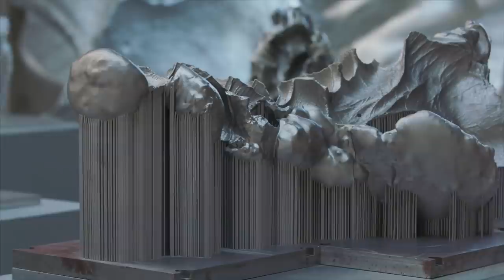藝術家隋建國：廠房改造美術館His work Collected by the British Museum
【隋建國，16歲當工人，24歲才考進大學，之後一直在中央美術學院任教，是中國當代最有影響力的藝術家之一。他在6環外造了座工作室，放滿自己標誌性的雕塑，其中有兩個3D打印的世界之最。疫情期間，他與太太李艾東5個月沒出門，每天堅持創作。跟著一条來探訪他的工作室吧！Sui Jianguo became a worker at the age of 16 and went to university at the age of 24. After graduation he taught at the Central Academy of Fine Arts and is one of the most influential contemporary Chinese artists. He built a studio outside the 6th Ring Road filled with his iconic sculptures, two of which are the world’s top 3D-print pieces. During the outbreak, he and his wife, Li Aidong, did step out of the building for 5 months, and worked on the pieces on a daily basis. Follow YIT on a tour of his studio!】